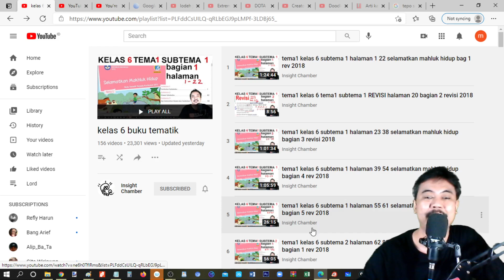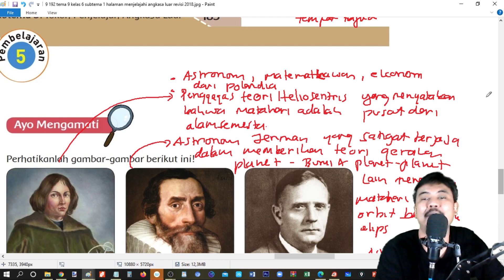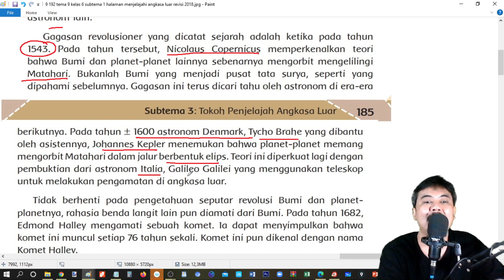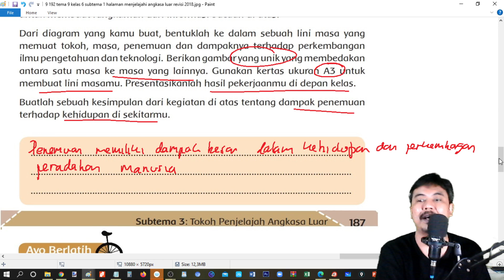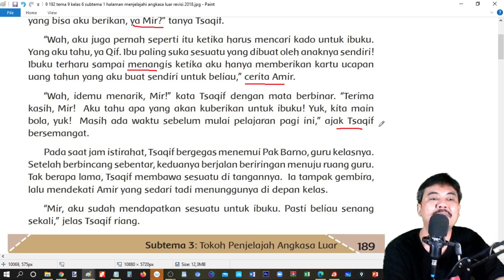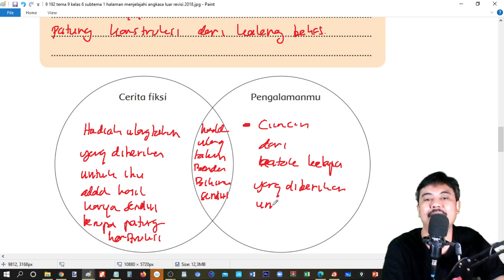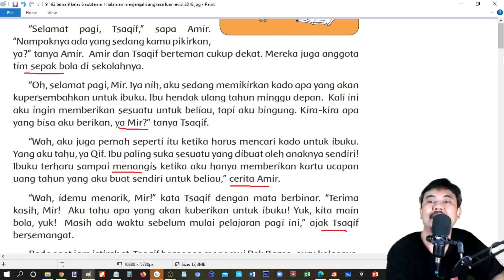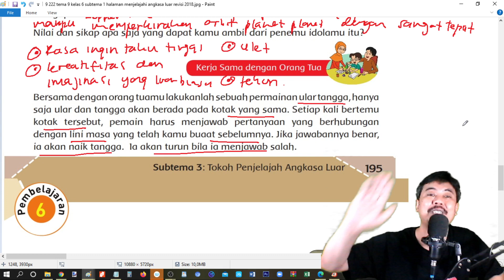tema 9 kelas 6 subtema 3 halaman 184 195 menjelajahi angkasa luar bagian 17 revisi 2018